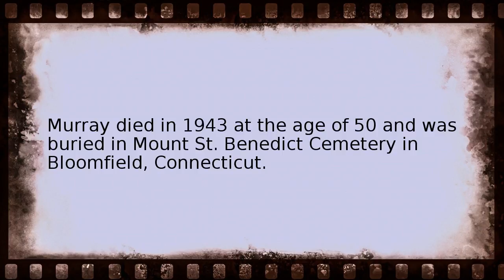bill murray baseball Wikipedia